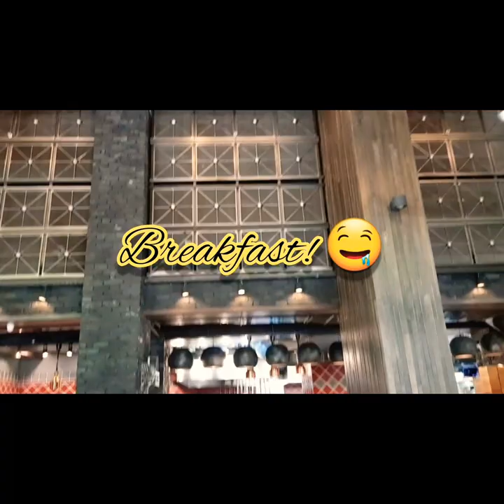The 9 mins. Armenia Trip | Miss Gene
Will start my first vlog in the land of Armenia.